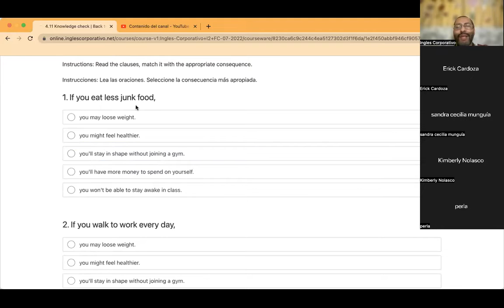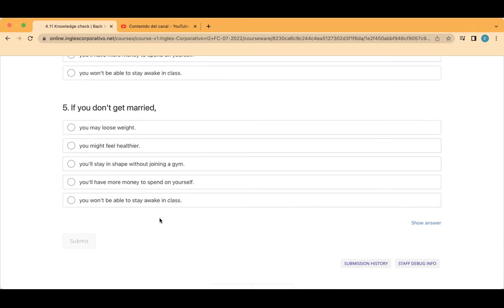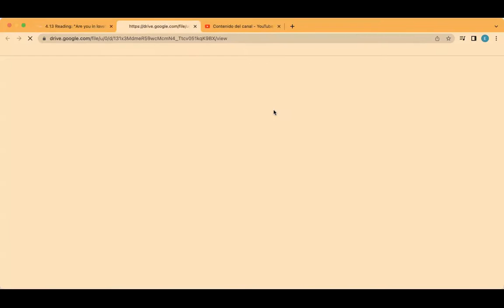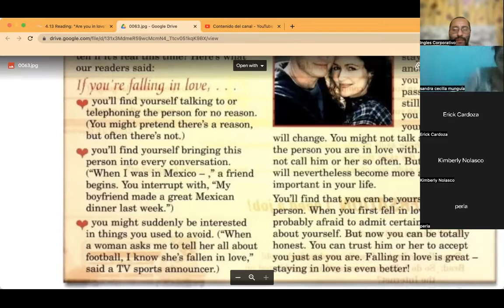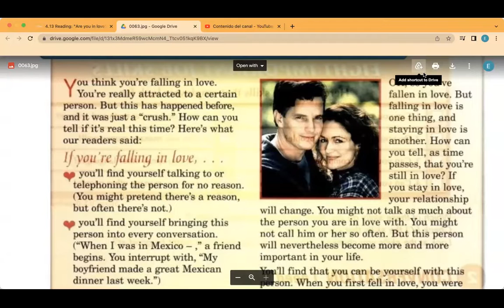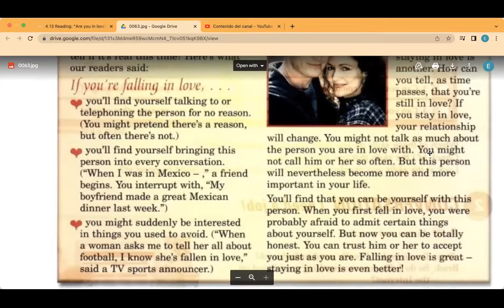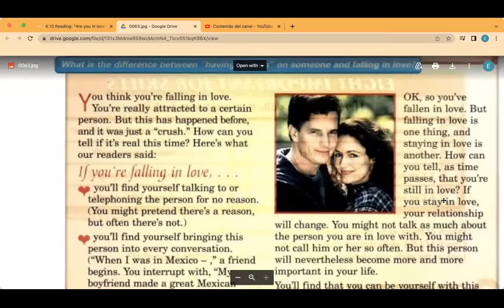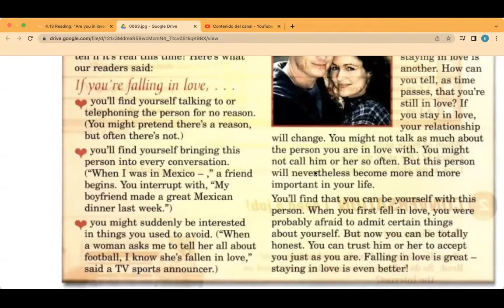Inglés Corporativo- Day 11, July 20, First Conditionals and Reading Part 2